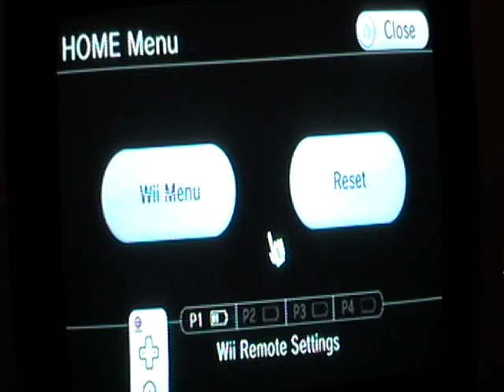Weekend Celebration #35 (Thanksgiving Special) Part 4